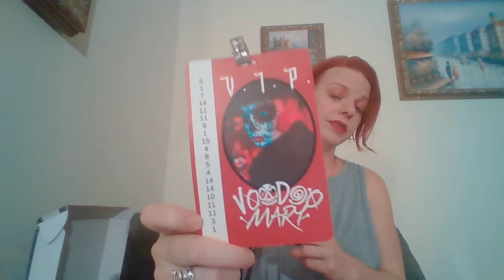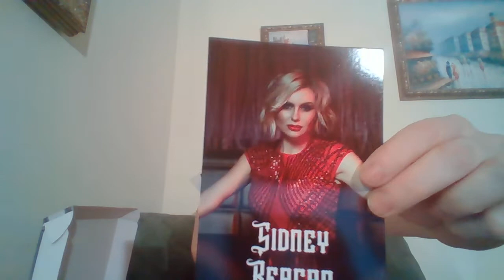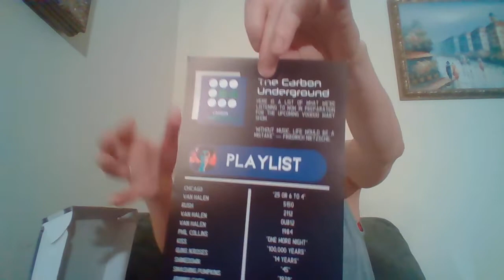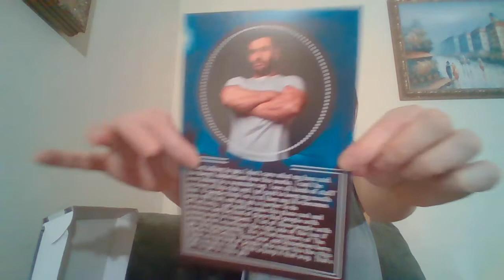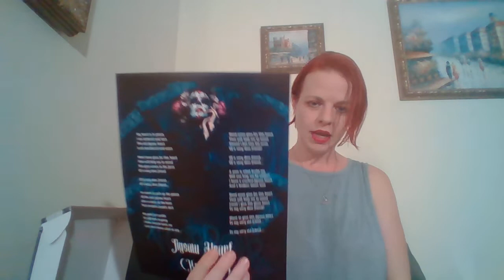The Deadbolt Mystery Society///July 2019///Backstage Pass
Walmart Beauty Box
Harry’s For $5 off trial order making it $3.21